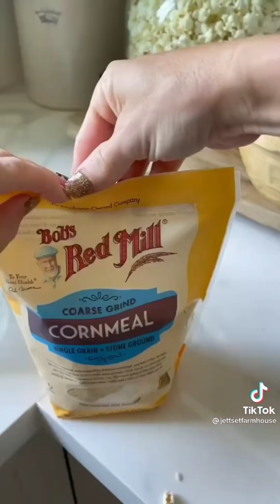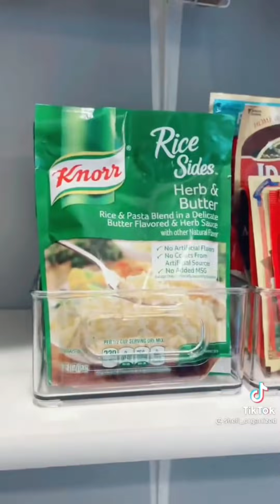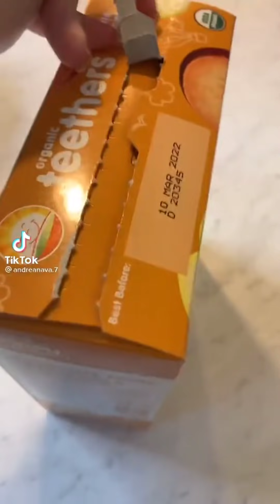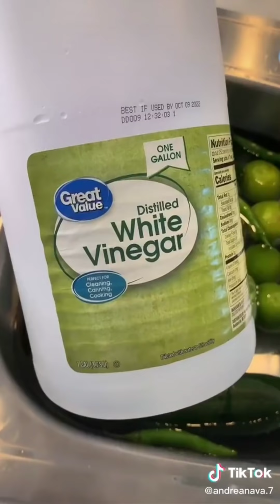organizing and restocking pantry ASMR tiktok compilation🍑